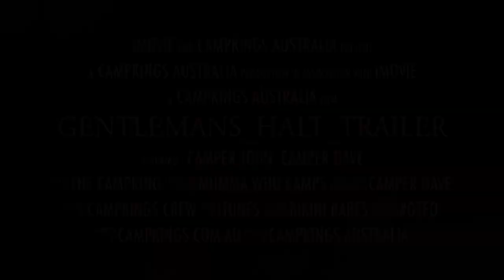Gentleman's Halt | GTFO Trailer | CampKings Australia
CampKings are telling you to GTFO GetTheFamilyOutdoors and we want to inspire you to spend a night under the stars!
This is our third GTFO teaser for Gentleman's Halt, NSW
How can you experience this with us?

Step 1) Check out our CLIPS, join us or follow us on-line
Step 2) GET OUTDOORS & create your own GTFO adventure
Step 3) Share your adventures and discoveries with us online

The CampKings Crew are all about getting outdoors and we'd love to get YOU outdoors too, so join us, follow us and experience awesome adventures with us!

See you round the campgrounds!!!